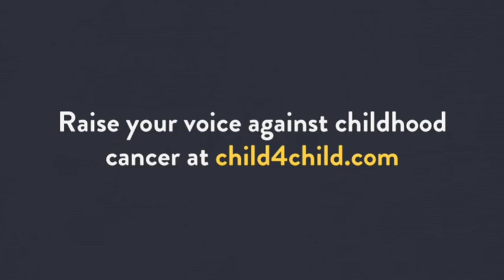Child 4 Child - We Are One (Chorus by Shazyar, Raz, Iraq)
Shazyar, Raz, 12, Erbil, Iraq sings "We are one"